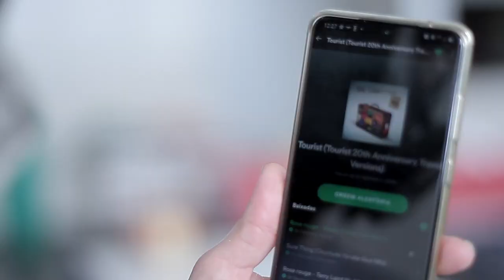Pintei mais uma escola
Participei novamente e com enorme satisfação do projeto Voltando à Escola, do meu amigo Célio. Desta vez estivemos na E.E. Prof. Benedito Aparecido Tavares, em Franco da Rocha (SP). Olha que demais esse processo transformador dos espaços educacionais.